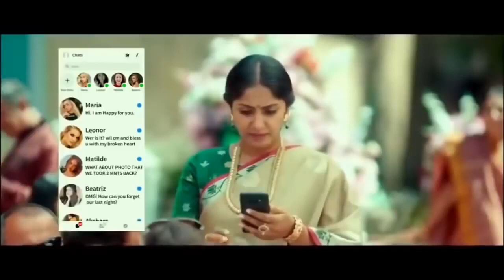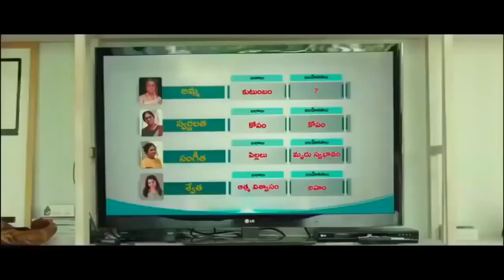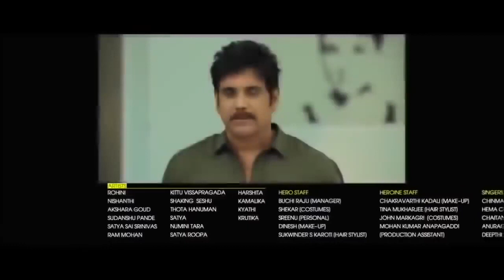love Story South Indian Movies In Hindi Dubbed (Blockbuster) Latest New Hind_HD in ~sp_videos_5512